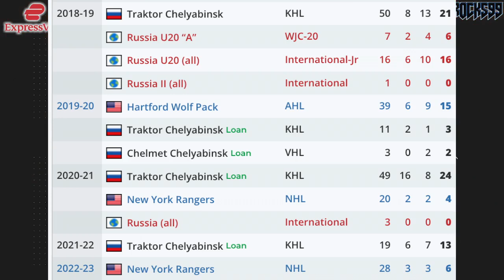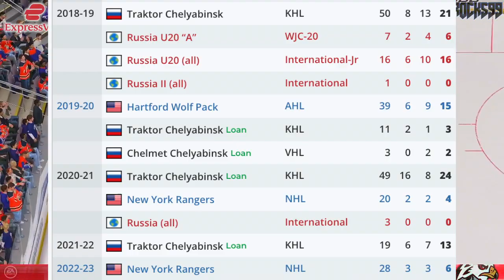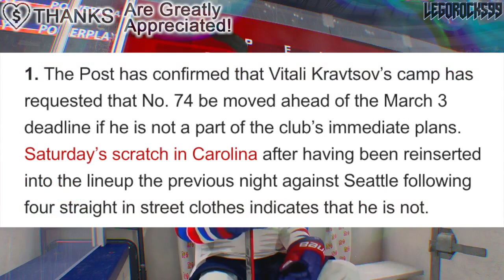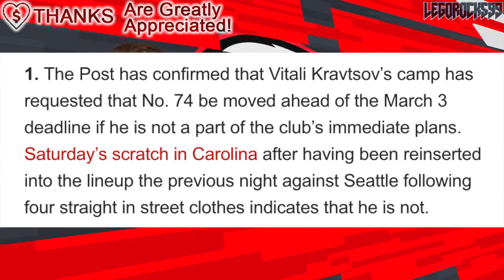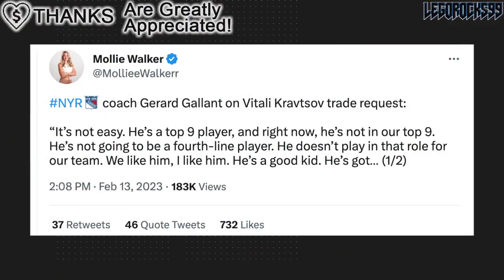VITALI KRAVTSOV FINALLY REQUESTS A TRADE: New York Rangers Prospects News & Rumours Today NHL 2023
We're going over New York Rangers forward Vitali Kravtsov, and how he's requested a trade.

The 2022 NHL Draft 1st Round went as follows:

1st) Montreal Canadiens, Juraj Slafkovsky
2nd) New Jersey Devils, Simon Nemec
3rd) Arizona Coyotes, Logan Cooley
4th) Seattle Kraken, Shane Wright
5th) Philadelphia Flyers, Cutter Gauthier
6th) Columbus Blue Jackets (from Chicago Blackhawks), David Jiricek
7th) Chicago Blackhawks (from Ottawa Senators), Kevin Korchinski
8th) Detroit Red Wings, Marco Kasper
9th) Buffalo Sabres, Matthew Savoie
10th) Anaheim Ducks, Pavel Mintyukov
11th) Arizona Coyotes (from San Jose Sharks), Conor Geekie
12th) Columbus Blue Jackets, Denton Mateychuk
13th) Chicago Blackhawks (from New York Islanders), Frank Nazar
14th) Winnipeg Jets, Rutger McGroarty
15th) Vancouver Canucks, Jonathan Lekkerimaki
16th) Buffalo Sabres (Vegas Golden Knights), Noah Ostlund
17th) Nashville Predators, Joakim Kemell
18th) Dallas Stars, Lian Bichsel
19th) Minnesota Wild (from LA Kings), Liam Ohgren
20th) Washington Capitals, Ivan Miroshnichenko
21st) Pittsburgh Penguins, Owen Pickering
22nd) Anaheim Ducks (from Boston Bruins), Nathan Gaucher
23rd) St. Louis Blues, Jimmy Snuggerud
24th) Minnesota Wild, Danila Yurov
25th) Chicago Blackhawks (from Toronto Maple Leafs), Sam Rinzel
26th) Montreal Canadiens (from Calgary Flames), Filip Mesar
27th) San Jose Sharks (from Carolina Hurricanes via Arizona Coyotes and Montreal Canadiens), Filip Bystedt
28th) Buffalo Sabres (from Florida Panthers), Jiri Kulich
29th) Arizona Coyotes (from Edmonton Oilers), Maveric Lamoureux
30th) Winnipeg Jets (from New York Rangers), Brad Lambert
31st) Tampa Bay Lightning, Isaac Howard
32nd) Edmonton Oilers (from Colorado Avalanche via Arizona Coyotes), Reid Schaefer

Vitali Kravtsov was one of the top NHL prospects at the 2018 NHL Entry Draft.

1st - Buffalo Sabres, Rasmus Dahlin
2nd - Carolina Hurricanes, Andrei Svechnikov
3rd - Montreal Canadiens, Jesperi Kotkaniemi
4th - Ottawa Senators, Brady Tkachuk
5th - Arizona Coyotes, Barrett Hayton
6th - Detroit Red Wings, Filip Zadina
7th - Vancouver Canucks, Quinn Hughes
8th - Chicago Blackhawks, Adam Boqvist
9th - New York Rangers, Vitali Kravtsov
10th - Edmonton Oilers, Evan Bouchard
11th - New York Islanders, Oliver Wahlstrom
12th - New York Islanders (from Calgary Flames), Noah Dobson
13th - Dallas Stars, Ty Dellandrea
14th - Philadelphia Flyers (from St. Louis Blues), Joel Farabee
15th - Florida Panthers, Grigori Denisenko
16th - Colorado Avalanche, Martin Kaut
17th - New Jersey Devils, Ty Smith
18th - Columbus Blue Jackets, Liam Foudy
19th - Philadelphia Flyers, Jay O’Brien
20th - Los Angeles Kings, Rasmus Kupari
21st - San Jose Sharks, Ryan Merkley
22nd - New York Rangers (from Pittsburgh Penguins via Ottawa Senators), K’Andre Miller
23rd - Anaheim Ducks, Isac Lundestrom
24th - Minnesota Wild, Filip Johansson
25th - St. Louis Blues (from Toronto Maple Leafs), Dominik Bokk
26th - Ottawa Senators (from Boston Bruins via New York Rangers), Jacob Bernard-Docker
27th - Chicago Blackhawks (from Nashville Predators), Nicolas Beaudin
28th - New York Rangers (from Tampa Bay Lightning), Nils Lundkvist
29th - Toronto Maple Leafs (from Winnipeg Jets via St. Louis Blues), Rasmus Sandin
30th - Detroit Red Wings (from Vegas Golden Knights), Joe Veleno
31st - Washington Capitals, Alexander Alexeyev